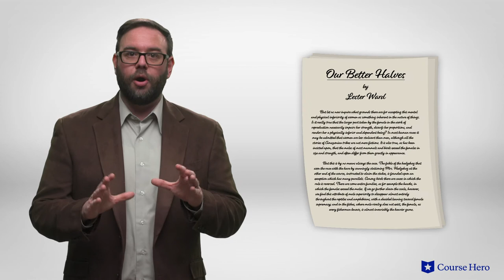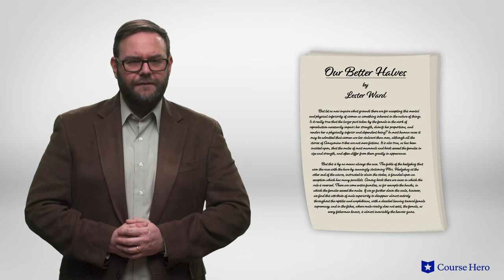Herland by Charlotte Perkins Gilman | Chapter 4: Our Venture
Summarize videos instantly with our Course Assistant plugin, and enjoy AI-generated quizzes Charlotte Perkins Gilman's Herland explained with chapter summaries in just a few minutes!

Course Hero Literature Instructor Russell Jaffe provides an in-depth summary and analysis of Chapter 4: Our Venture from Charlotte Perkins Gilman's novel Herland.

Charlotte Perkins Gilman's novel Herland tells the tale of three American men who go in search of a legendary place populated only by women.

They eventually find it and are taken captive. While imprisoned in relative comfort, they learn of the country's customs and language.

Eventually growing tired of their confinement, they attempt to escape but are recaptured and after a time are allowed to assimilate.

Each man develops a relationship with one of the women and they all marry. The relationships vary in success and following an attempted rape, one man is expelled and another returns home with him, accompanied by his wife.

American lecturer, essayist, and activist Charlotte Perkins Gilman's Herland was first published in 1915. Throughout her life she advocated for financial independence for women, and she set up cooperative houses—not unlike her imagined Herland. The novel uses the utopian ideal of an all-female country to explore chauvinism and misogyny through the eyes of the male interlopers.

The science fiction novel Herland contains many enduring themes including physical and mental agility, as Herlanders value education and exercise and balancing bodily agility with learning; the natural order, as an ordered life in Herland flows from the natural cycle of motherhood; and women’s restrictions, as the women of Herland are free of the confining roles imposed by traditional society. Important symbols include clothing, the men’s quarters/prison, and the forest.